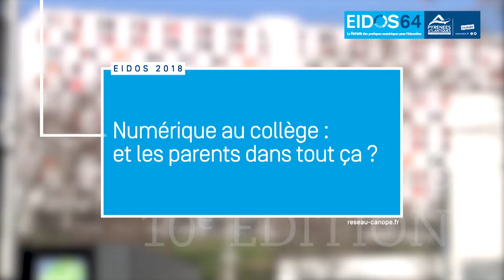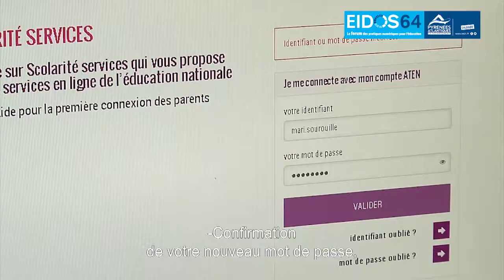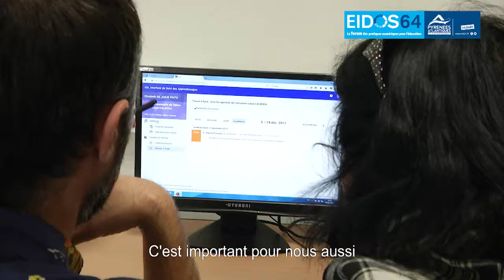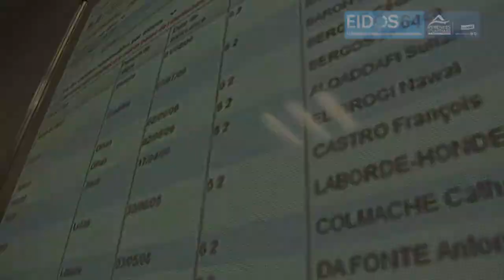Numérique au collège : et les parents dans tout ça ?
Collège Albert Camus, Bayonne (64)
Réalisation : Canopé, Agence des usages